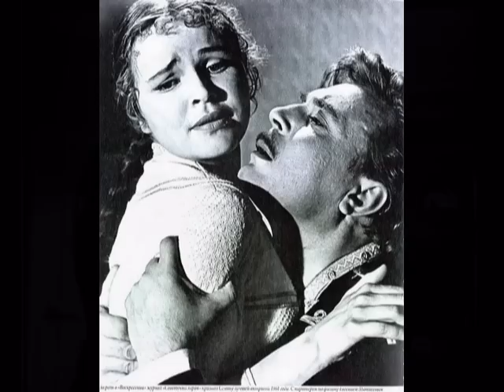НЕ КОРИТЕ МЕНЯ, НЕ БРАНИТЕ исп. Наталия Муравьева Фото Тамара Семина Евгений Матвеев Народная песня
Не корите меня, не браните. Русская народная песня. Исп. Наталия Муравьева (вокал, гитара) Фото из к/ф Воскресение - Тамара Семина и Евгений Матвеев. Russian Folk Song - Natalia Muravyeva.
Песни под гитару. Песня о любви.
Не корите меня, не браните. Русская народная песня:
Не корите меня, не браните,
Не любить я его не могла,
Полюбивши же все, что имела,
Все ему я тогда отдала.
Посмотрите, что стало со мною,
 Где девалась моя красота,
Где румянец, что спорил с зарею,
Где волнистых волос густота.
Где девичий мой смех серебристый,
Где беспечная резвость моя,
Все ему одному безраздельно
Отдала безрассудная я.
Я готова забыть свое горе
И простить ему все его зло,
Не корите ж меня, не браните,
Мне и так тяжело, тяжело.